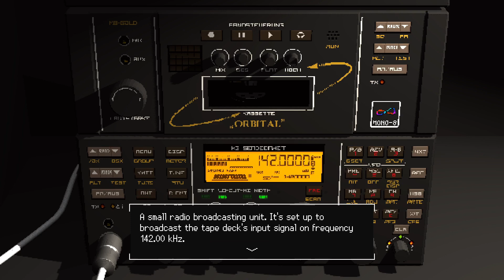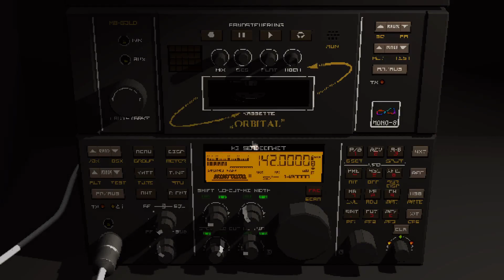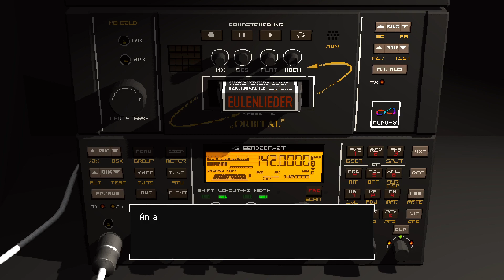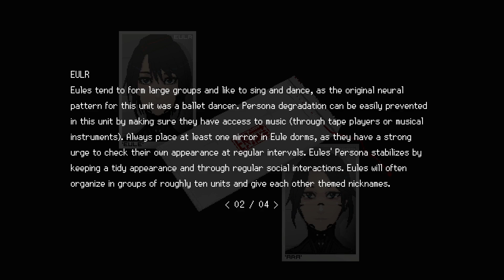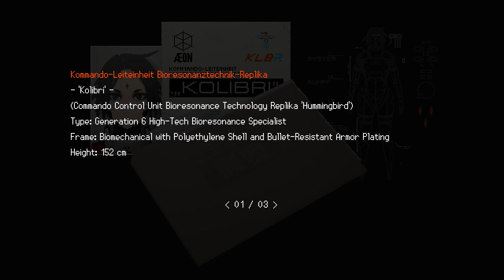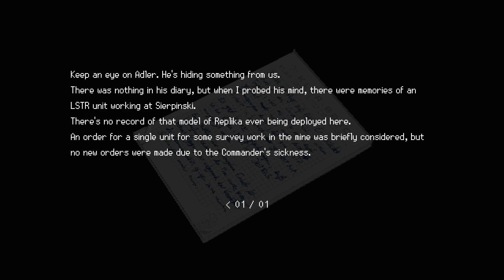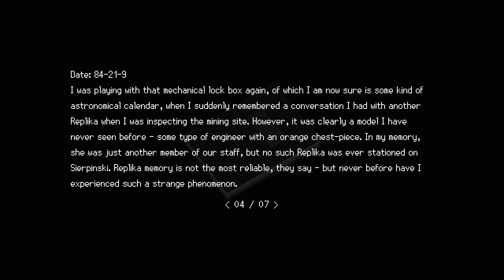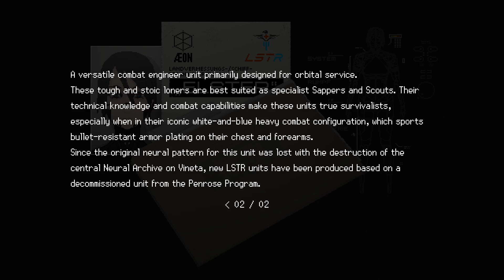Signalis - 09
I think I managed to do quite a bit in this part but at the same time it was so much running back and forth and feeling lost that it also feels like absolutely nothing happened lololol